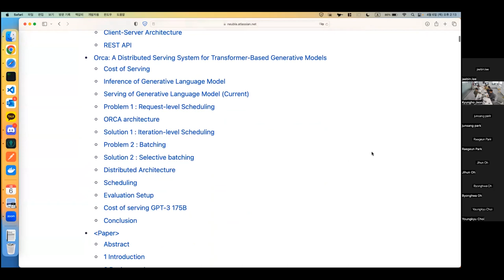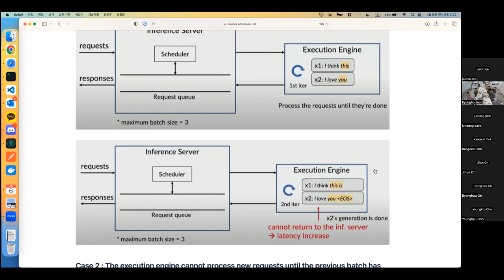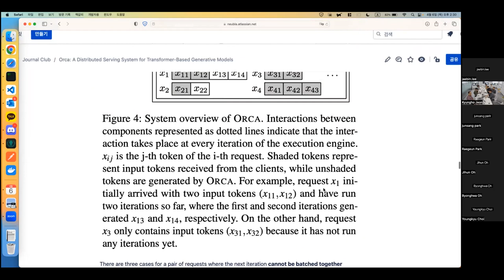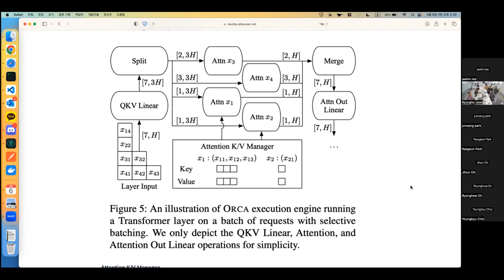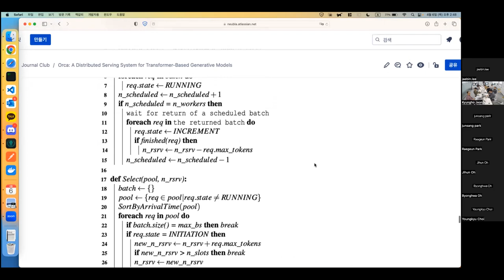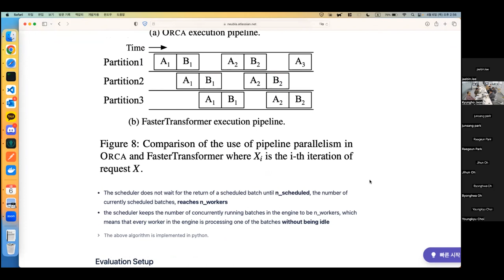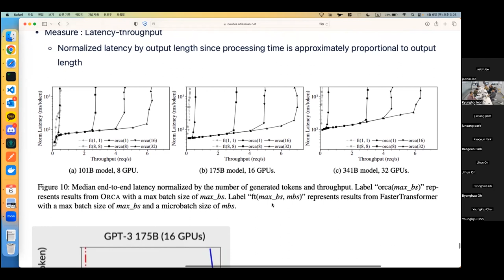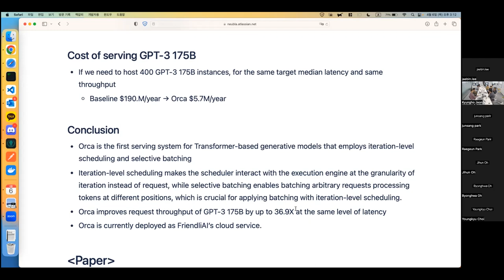Orca: A Distributed Serving System for Transformer-Based Generative Models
Journal Club_20230406
G. Yu, et al. "Orca: A Distributed Serving System for Transformer-based Generative Models," 16th USENIX Symposium on Operating Systems Design and Implementation